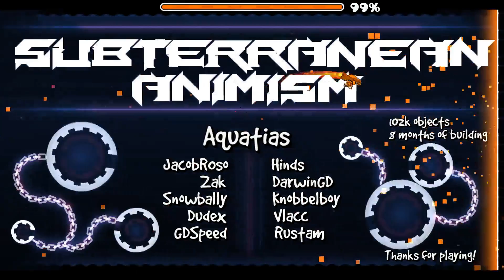Geometry Dash [2.1] Subterranean Animism by EVW and more... | Skullo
Pretty easy for me at least, died 4 times at Knobbelboy and none passed him. Thumbnail by Estrobe

Gonna stream on here for a while given that I'll be doing Cadrega City and other shit and it seems Youtube streaming gets more attention than Twitch.

Donate if you want to waste money on my life 3;3; (It's appreciated beyond your wildest nightmares)r

GO at 39%

Rules:
Don't ask for mod
No level requests unless I say so
No spamming

Top 10 Donators:
Ian Foster-$500
Waqly GD-$97.00
TruckerExlie E-$50.00
Alpalwink-$29
Xephos-$17.00
D4RK LORD-$14.00
GD Kazz-$15.00